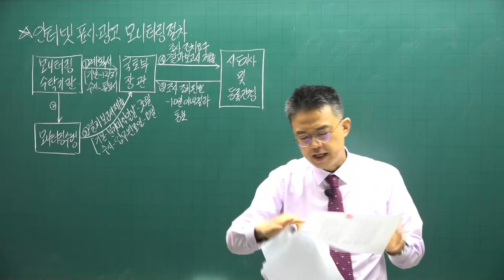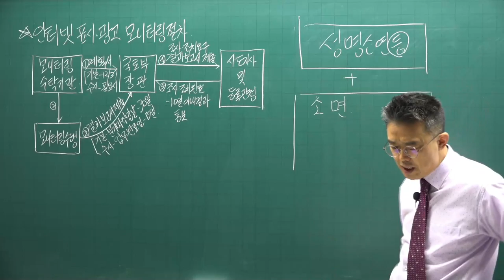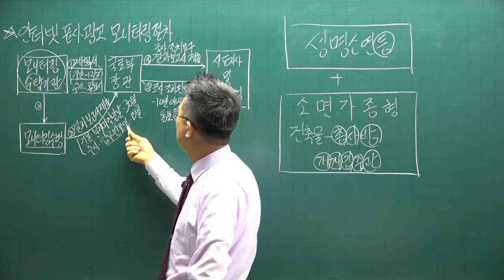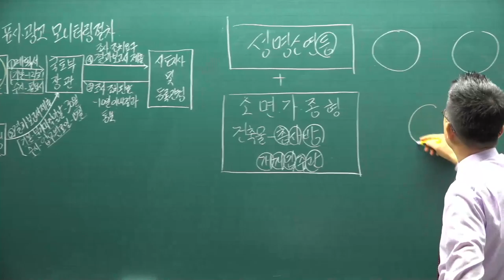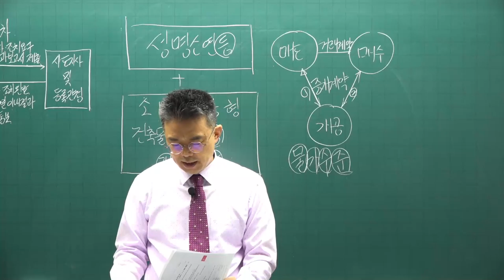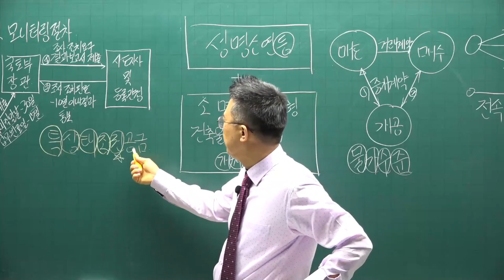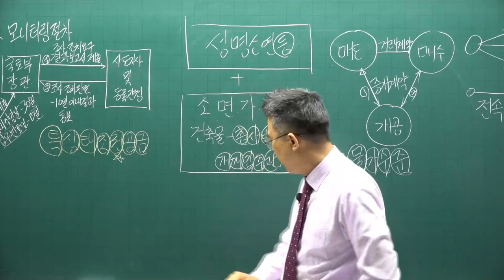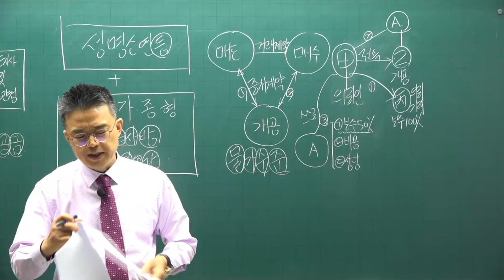[공전무] 2021년 공인중개사 중개사법 기초입문 11-14